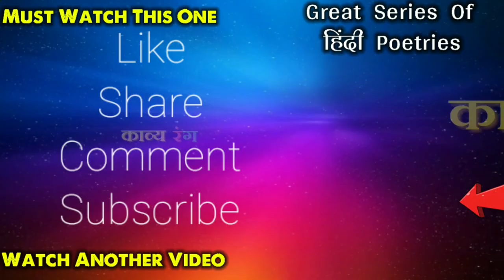safalta par hindi kavita, motivational hindi poetry on success, courage poetry hindi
safalta par pyaari si kavita, hindi poetry on success, motivational hindi poetry on success

Motivational hindi poetry on success by tarkik bhavsar.
tarkik is a student of 6th standard. music and poetry his hobby. here we are sharing his self made poetry safalta.
About poetry-
courage poetry hindi,
Poem on safalta in hindi
heart touching thought
Safalta par jabardast kavita
best motivational poem in hindi
Hindi poetry on success
Kavya rang by manish bhavsar

Video and audio in this video can subject copyright